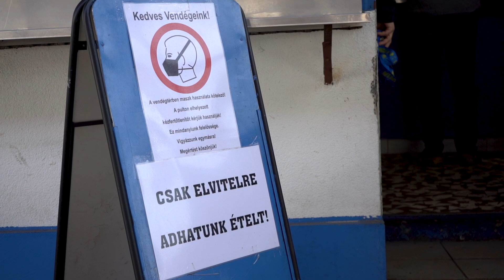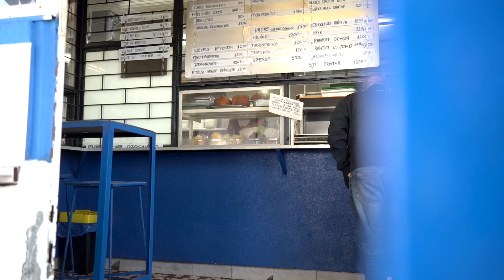Legyőzi a koronavírus a Pléhcsárdát?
Az egy éve húzódó járvány nagyon megviselte a vendéglátást, éttermek tűntek el, mentek tönkre. De mi a helyzet az ikonikus Pléhcsárdával, amely a fél asztalnyi méretű rántott húsairól, hatalmas adagjairól híres.